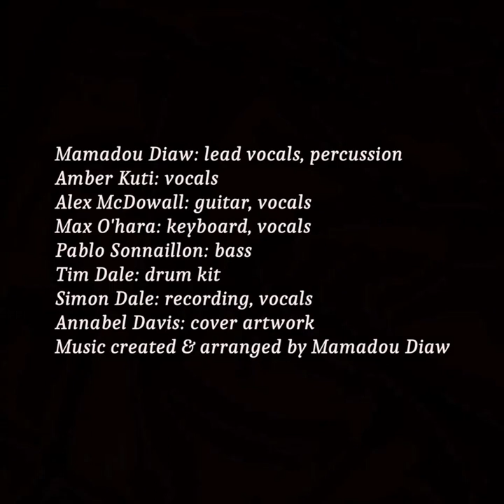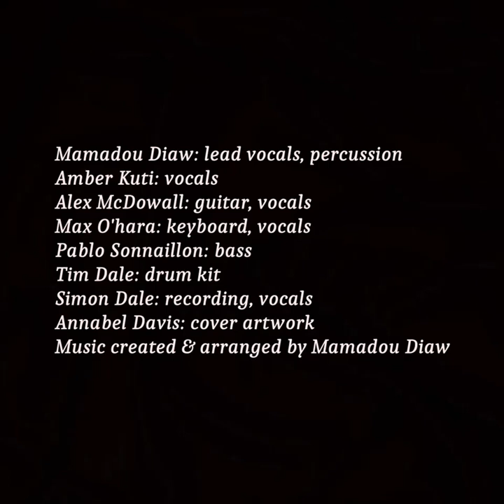Mamadou and the Lekette - Boule Dem (Don't Go)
Mamadou Diaw: lead vocals, percussion
Amber Kuti: vocals
Alex McDowall: guitar, vocals
Max O'hara: keyboard, vocals
Pablo Sonnaillon: bass
Tim Dale: drum kit
Simon Dale: recording, vocals
Annabel Davis: cover artwork
Music created & arranged by Mamadou Diaw